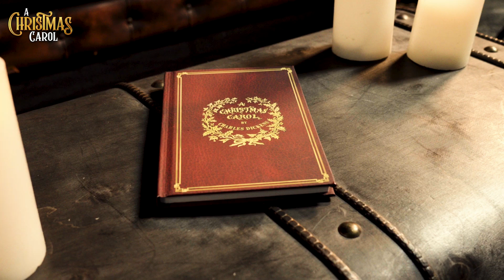Hans Van Cauwenberghe is Bob Cratchit in 'A Christmas Carol'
Na 'Charlie and the Chocolate Factory' en 'MAMMA MIA!' kan je binnenkort in Antwerpen, Gent en Hasselt genieten van een nieuwe musical gebaseerd op het legendarische verhaal ‘A Christmas Carol’. De ijzersterke cast van deze kerstklassieker wordt aangevoerd door Lucas Van den Eynde als Ebenezer Scrooge.

Voor Scrooge draait zijn hele leven alleen maar om geld. Op kerstavond krijgt hij het bezoek van de geest van zijn vroegere zakenpartner. Die brengt hem tot nieuwe inzichten en Scrooge wordt weer de zachtaardige man die hij was voor de dood van zijn geliefde Emily.

Deze versie van 'A Christmas Carol' is een voorstelling die voor warmte zal zorgen in de gezelligste tijd van het jaar.